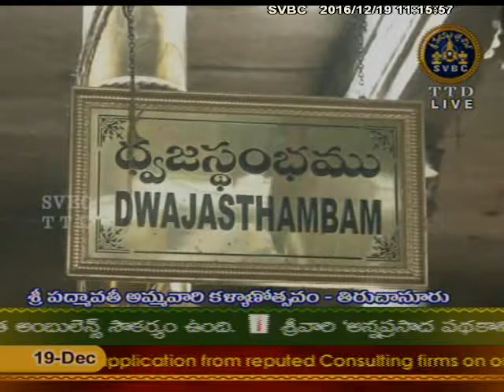Padmavati Ammavari Kalyanotsavam Tiruchanuru | 19-12-16 |SVBC TTD